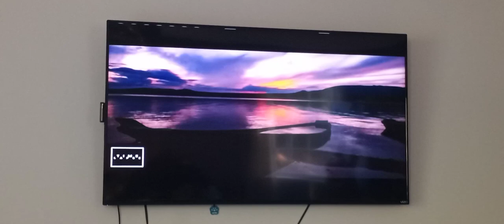WATER FRONT 8 hr TIME LAPSE CNN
Watch the time lape of old world waterfront